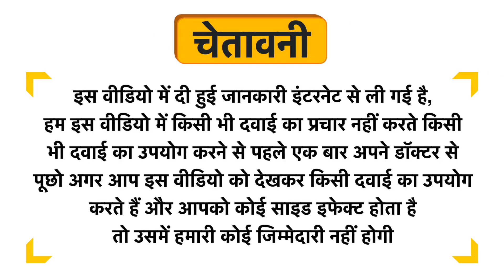Fix Derma Face 21 Face Cream Uses in Hindi | Side Effects | Dose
Fix Derma Face 21 Face Cream Uses in Hindi | Benefits | Side Effects | Dose